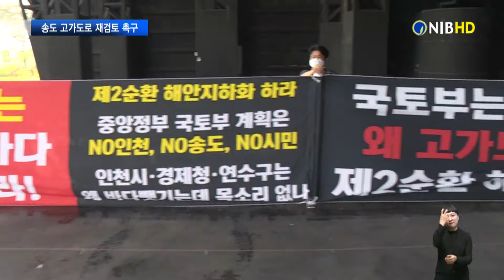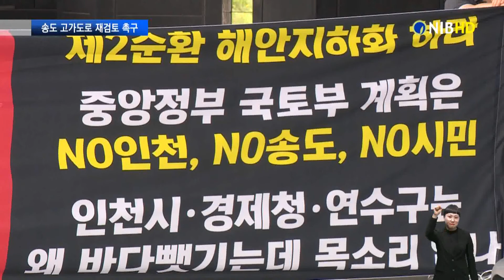[NIB 뉴스] 제2순환선 주민설명회… ‘원점 재검토’ 촉구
송도주민들이 인천과 안산을 잇는 제2외곽순환도로 건설에 반발하고 있다는 소식 전해드린 적이 있는데요, 국토부가 지역 주민들에게 주민설명회를 개최했습니다. 주민들은 국토부에 기존 계획을 재검토하고, 해당 노선을 지하화하라고 강력히 요구했습니다. 원태규기자의 보도입니다.

현장음) 해상고가 철회하라! 철회하라! 철회하라!

cg.1) 26일, 송도달빛축제공원 / 수도권 제2순환선 안산-인천 구간 주민설명회 개최
수도권 제2순환선 건설을 위한 주민 설명회.

송도주민들은 국토부 계획의 원점 재검토를 요구하고 나섰습니다.

주민들의 의견은 무시한 탁상행정이라며 비판의 목소리를 높였습니다.

현장음) 윤기현 / 더샵마리나베이 주민협의회 회장
“지하화도 있고 외곽으로 멀리 빼는 것도 있고, 지상도 있고 대안이 5개나 있는데 왜 주민들한테 최악으로 가는 1안으로 했는지. 람사르 습지를 전면 파괴시키는 1안으로 했는지 우리 주민들은 도저히 이해가 가지 않습니다. 탁상행정으로 밖에 안 보여요.”

수도권 제2순환선 인천과 안산 연결구간 건립 사업이 송도 주민들의 반발에 부딪혔습니다.

c.g
수도권 제2순환도로는 서울외곽순환도로 그 바깥을 더 큰 원으로 잇는 도로입니다.
c.g

cg.2) 해상고가도로… 시민의 바다 조망권 훼손
주민들이 반발하는 건 해상고가도로가 송도의 바다를 막는 형태로 계획됐기 때문입니다.

현장음) 김성훈 / 올댓송도 대표
“바닷가에 발전소, 쓰레기, LNG 이런 것만 주고 있어요. 부산에다 갖다 지으세요. 부산에는 한마디 못하면서 우리한테만 그러는 겁니까?”

cg.3) 고속도로 분진과 소음… 인근 주민 건강 해쳐
인근 아파트 입주민 건강에 악영향을 미칠 수 있단 우려도 제기됐습니다.

현장음) 더샵마리나베이 입주예정자
“이 소리를 학교와 아파트에서는 24시간 365일 계속 들어야 되는 거예요. 욍욍거리는 소리를.”

cg.4) 한국도로공사 / ‘계획 적정성·입지 타당성 논할 자리’
한국도로공사 관계자는 지금은 계획의 적정성과 입지의 타당성을 따지는 단계라고 말했습니다.

cg.5) ‘주민들의 우려 환경영향평가서 명확히 조사’
주민들이 우려하는 피해상황은 다음 단계인 환경영향평가에서 명확하게 조사하겠다고 밝혔습니다.

현장음) 박준일 / 한국도로공사 품질환경처 차장
“충분히 의견을 수렴하는 자리입니다. 의견을 수렴해서 여러분들의 의견을 담아서 저희가 제대로 된 고속도로를 만들기 위한 평가를 진행할 계획입니다.”

국토부의 계획을 원점 재검토 하고 고가도로를 지하화로 변경해야 한다고 주장하는 송도주민들.

이 같은 의견이 반영될지 주목됩니다.